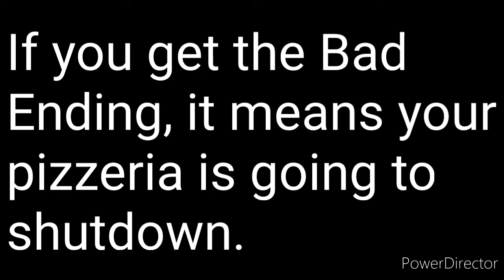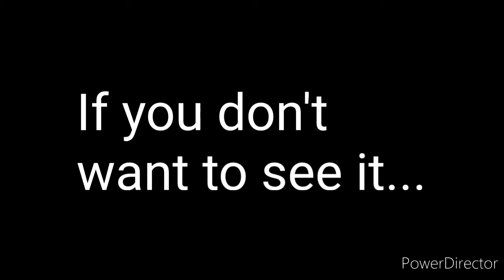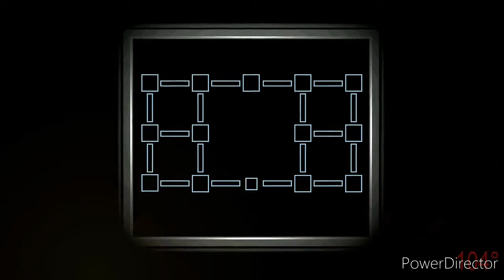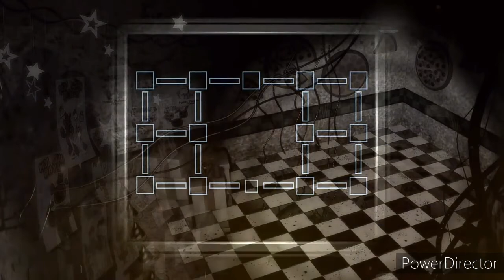COMPLETED MY FIRST WEEK, but... | Freddy Fazbear's: Pizzeria Simulator (FNAF 6) - Day 6 (BAD ENDING)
Hello everybody, welcome back to Freddy Fazbear's: Pizzeria Simulator (FNAF 6). I'm going to be doing my 6th/final day on the job in my very own pizzeria.